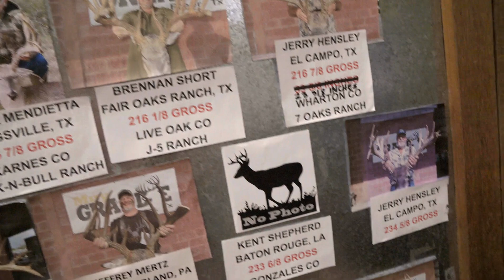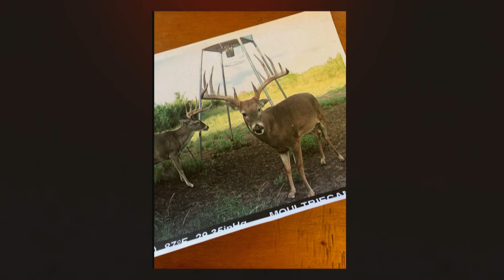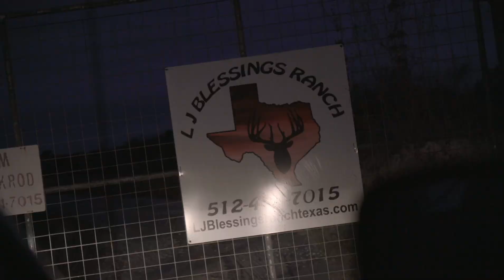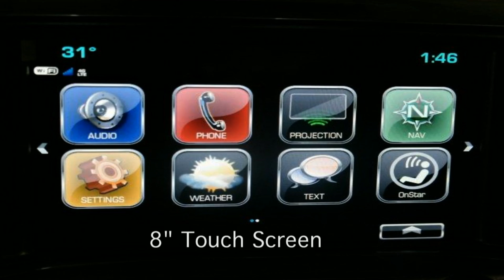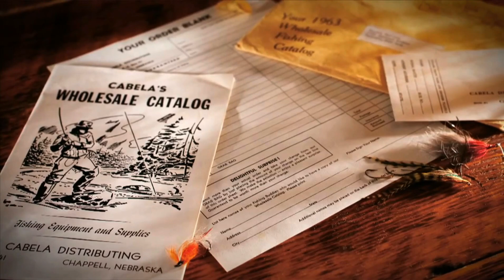BFHA | Episode 14 | Season 3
Are you dreaming of a white-tailed Christmas? That's precisely what Bob and his friends from Victor Chevrolet were dreaming of--and their dreams came true on a South Texas hunt. Here's the first of two white-tailed Christmas specials. Grab a warm beverage and enjoy!